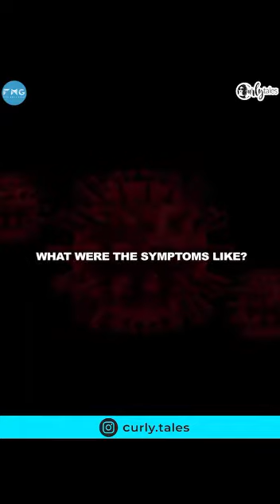21 YEAR OLD MUMBAI BOY'S STORY OF COVID-19 RECOVERY